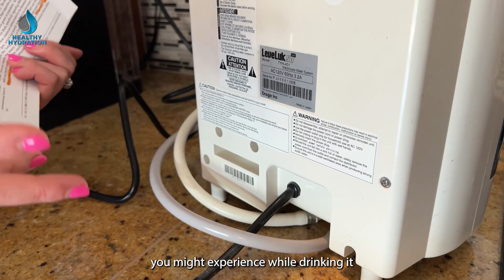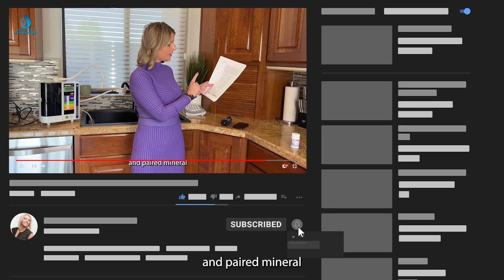Is Alkaline Water Good for you? New Research Uncovers the truth about what they don't tell you.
I get it and I know what you are saying. "AMANDA" you sold Kangen Water Machines for over 12 years and it helped YOU and a lot of people and it continues to help people why are you exposing this information?

New Studies have Confirmed it. Alkaline Water is a Myth.  It’s the Hydrogen in the Alkaline Water responsible for ANY and ALL results.

You see...

When I decided to stop promoting the product I did so because of many reasons but, the biggest reasons is once you know what you know you cannot go back on the information presented.  And YES I believe that drinking Kangen water or Any Alkaline Ionized water is a much better choice than drinking bottled or unfiltered tap water as long as you have a pre-filter, and are keeping up with maintenance with regular two weeks cleanings and now that I know due to the latest research thanks not slowing the flow so the ph does not become harmful for the body, and if and when you do all of the these things then drinking Ionized Alkaline Water may be a good way to get the Molecular Hydrogen your body deserves.

Now if you like. that sounds like a lot of work to me and you are-looking for a product that will guarantee Hydrogen Production and at an affordable price that is also designed for filtering out chemicals found in your tap water then its time to head over to healthyhydration.com and see all of our unique products.